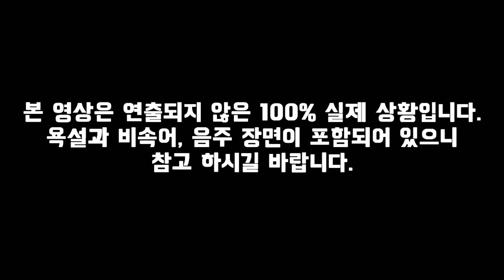애를 낳았으면 책임을 져요!! [취한사람들]